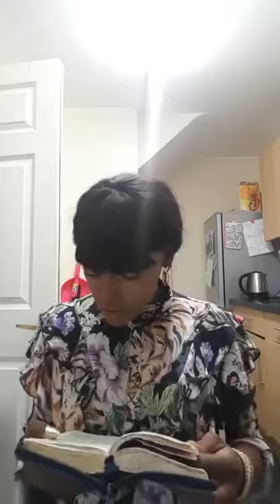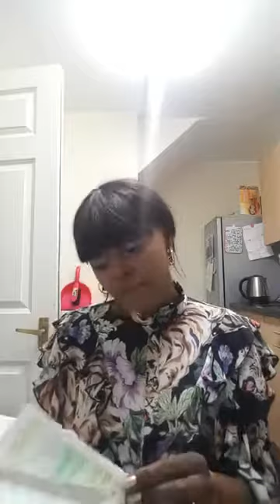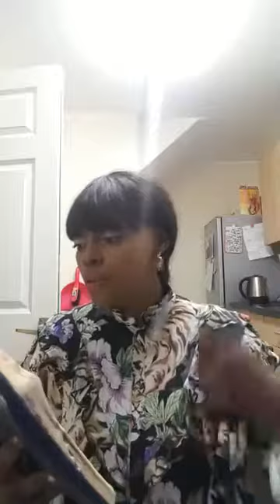LA FIDÉLITÉ ATTIRE LA FAVEUR DE DIEU SUR TA VIE. NE TE DÉCOURAGE PAS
💖LES MERVEILLES DE LA VÉRITÉ💖